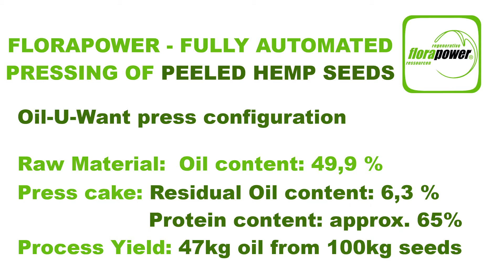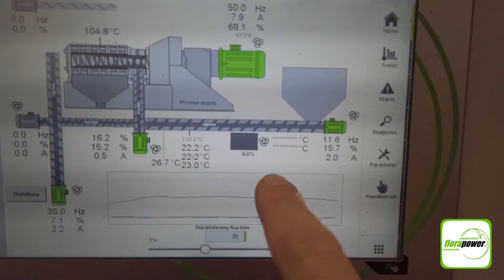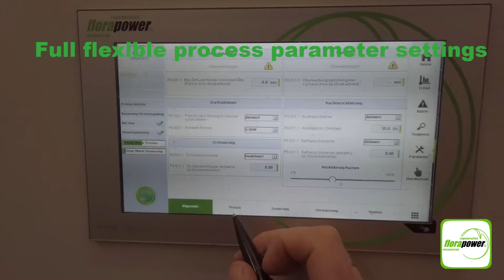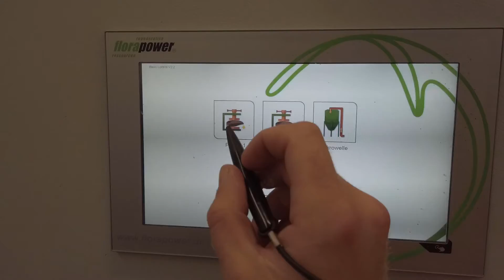Geschälte Hanfnüsse pressen, Pressung von geschälten Hanfsamen mit Oil-U-Want Ölpresse v. Florapower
In diesem Video sehen Sie einen Langzeit-Presstest im Technikum von Florapower mit geschälter Hanfsaat. Für einen stabilen Pressprozess und zur Erhöhung der Ausbeute wird die Oil-U-Want Konfiguration verwendet, die selbstständig und kontrolliert einen bestimmten Teil des Presskuchens zum Pressvorgang rezirkuliert. Das Ergebniss ist ein vollautomatischer, kontinuierlicher und stabiler Prozess bei höhsten Ausbeuten:

Ölgehalt der geschälten Hanfnüssen: 49,9%
Ölgehalt im Presskuchen nach dem Pressen: 6,3%

Mehr Infos über die Verarbeitung von Hanf, finden Sie auch in unserer Saaten-Infothek:

Florapower GmbH
Am Römergut 7
86853 Langerringen